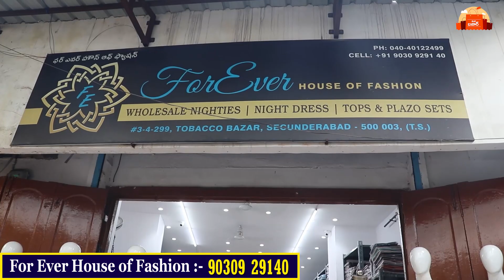Hyderabad Nighty Manufacturer | Jyoti Cotton, Alfyn, Spun, Bombay Dyeing Nighties, Night Suit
Forever House of Fashion
Wholesale Nighties,
Night Dress, Tops
Plazo Sets
Contact Numbers :-

Address :-
3-4-299, Tobacco Bazar,
Secunderabad - 500003.

erodewholesalemarket t
feedingnighties s